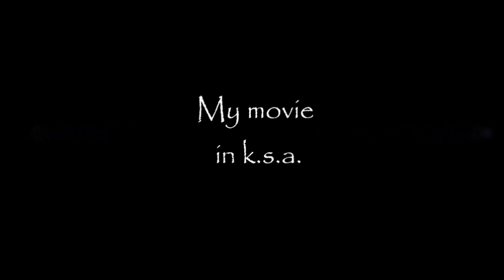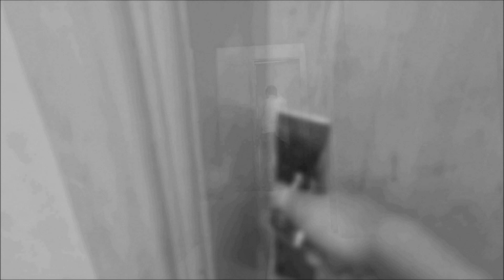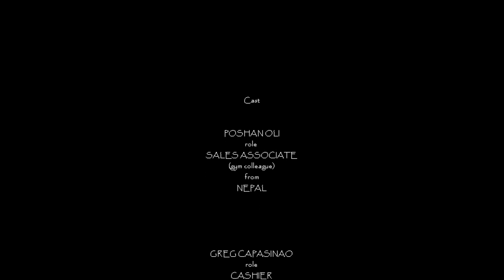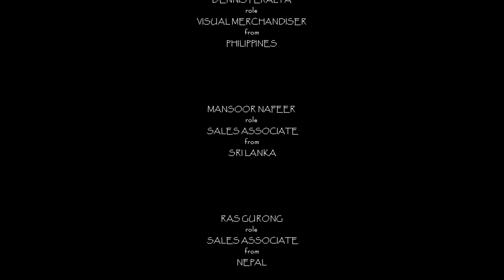Superman-"Five for fighting" (short video in Q-HOME) by jun zoilo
This Short video was played with my co-employee and colleagues in Saudi Arabia.. one of a friendly and hospitable country.i made and i edit this video on my own as i want to show and share this video to my relative and friends in my country. what life i have here and how it goes in this country.i released this video on march 21,2013..thanks for